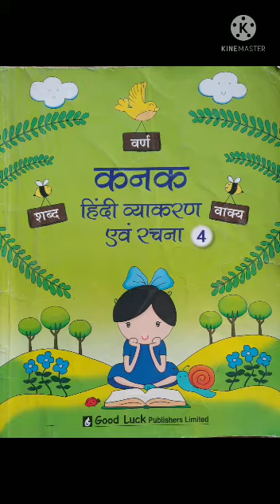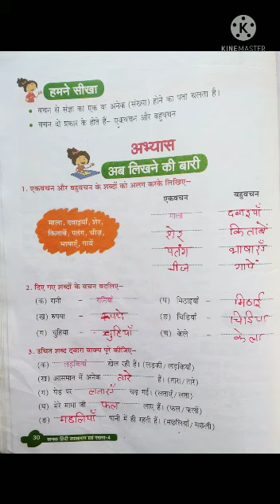Class 4 Hindi 0608